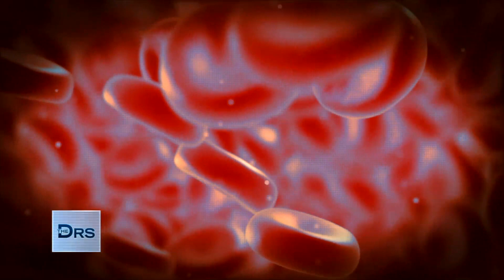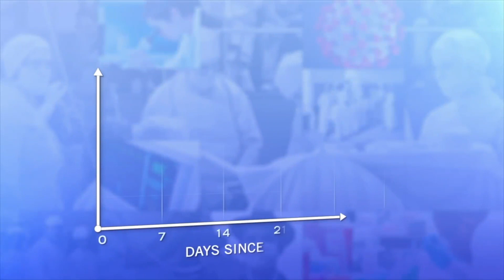COVID: How Reliable Are Antibody Tests?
Think you had COVID and want to get an antibody test? Senior investigative producer Leslie Marcus made several appointments to get antibody tests all created by different manufacturers. She shares that she is not aware of having had COVID, but may have been exposed. Find out what her tests revealed.

COVID: What Antibody Test Should You Get?